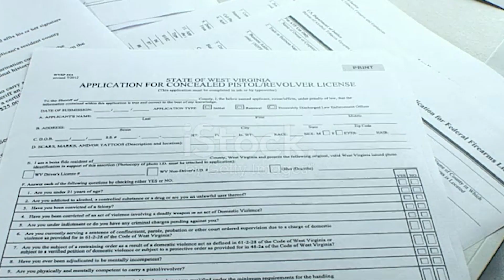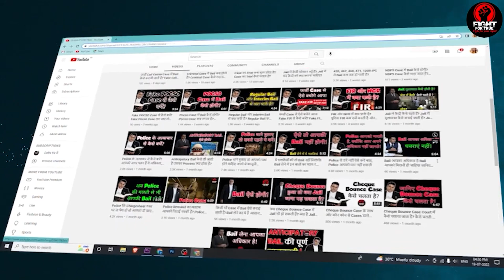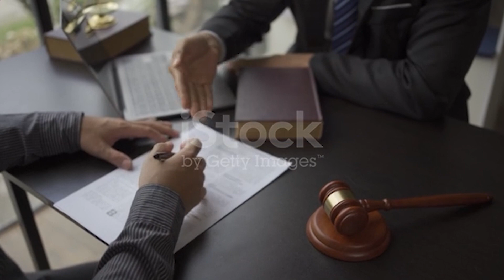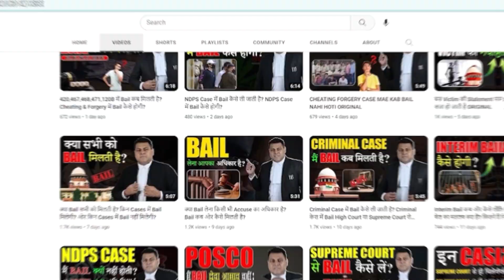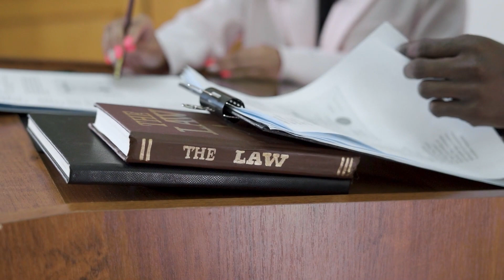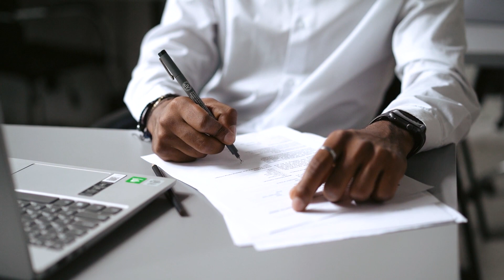POCSO Case में भूलकर भी ये ग़लतियाँ बिलकुल न करें! याद रखें ये 5 बातें कुछ नहीं होगा👍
*bail in pocso case
*pocso
*judgement on pocso
*pocso case
*pocso case Mae bail kaise hogi
*pocso case Mae bail lab milt hai
*pocso case Mae kiting saja hot hai
*pocso bail
*bail in posco
*posco
*posco bail
*bail in posco

The POCSO Act, 2012 is a comprehensive law to provide for the protection of children from the offences of sexual assault, sexual harassment and pornography while safeguarding the interests of the child at every stage of the judicial process by incorporating child-friendly mechanisms for reporting, recording of evidence

The Protection of Children from Sexul Offences Act (POCSO Act) 2012 was formed to protect children from offenses of sexul abuse, sexul harasment and pornography and to provide a child-friendly system for the trial of these offences.
The Protection of Children from Sexul Offences Act, 2012 received the President's assent on June 19, 2012, and was notified
in the Gazette of India on June 20, in the year 2012
Except for the State of Jammu and Kashmir, the Act extends to the whole of India
According to the act, "child" means any person below the age of eighteen years
The POCSO act also provides provisions for punishment for false complaint or false information.

The Act prescribes stringent punishment according to the gravity of the offence and prescribes rigorous imprisonment for a term which shall not be less than ten years but which may extend to imprisonment for life and also fine as punishment for aggravated penetrative sexul assault.

The Act also prescribes imprisonment of either description which may extend to three years or with fine or with both as punishment for storage of pornographic material involving a child. It also prescribes punishment to the people who traffic children for sexul purposes.

Bail : Depends under which section one is booked and whether other sections of IPC is attracted or not and custody is also material. If allegations of rap or try to rap. No chance for the time being.

*12 pocso act in hindi
*4 pocso act in hindi
*8 pocso act in hindi
*pocso kanoon kya hai
*pocso indian kanoon
*pocso law
*indian law in hindi
*law hindi